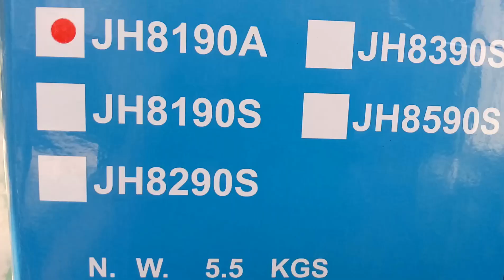MESIN JAHIT PORTABLE (buterfly JH8190A)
Cara menggunakan MESIN JAHIT PORTABLE (buterfly JH890A)